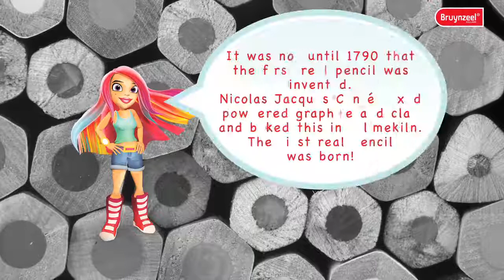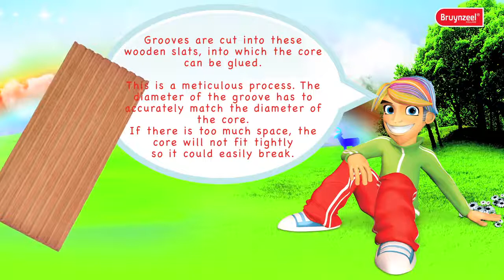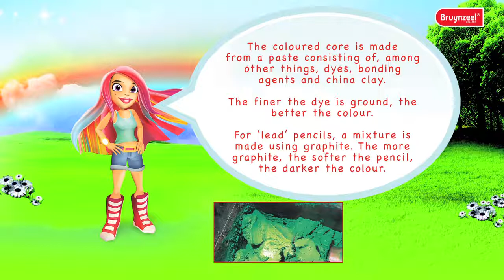How are pencils made